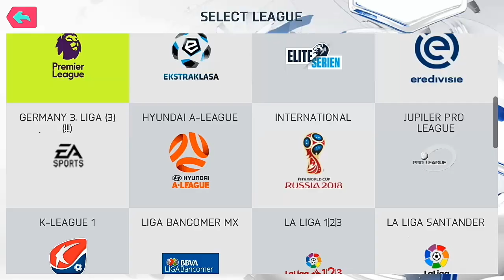FIFA 19 MOD REAL FACES FIX NUMBER REVIEW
Release This Weekend